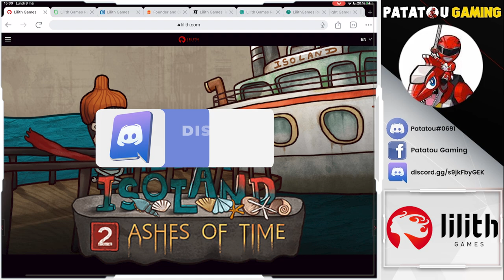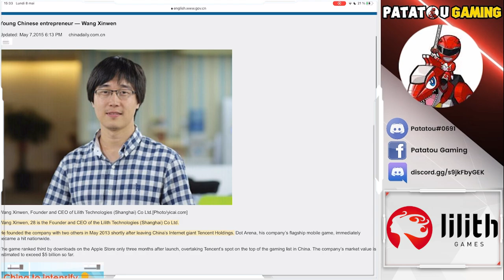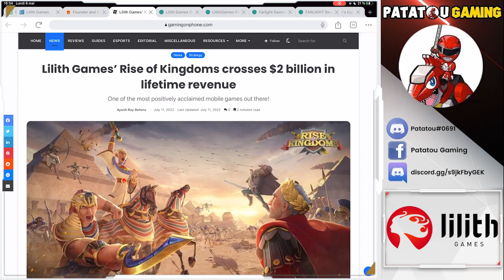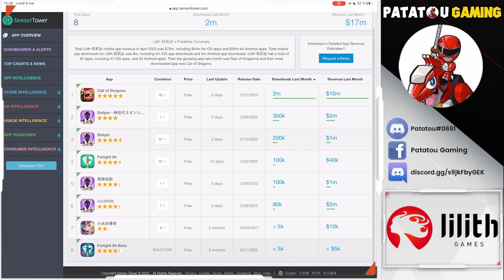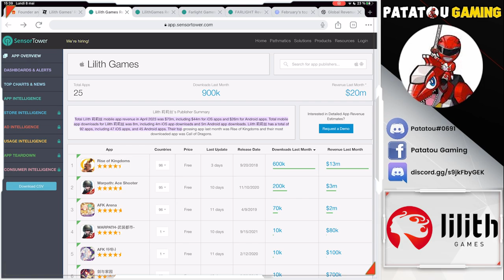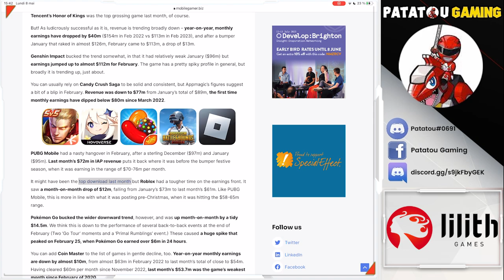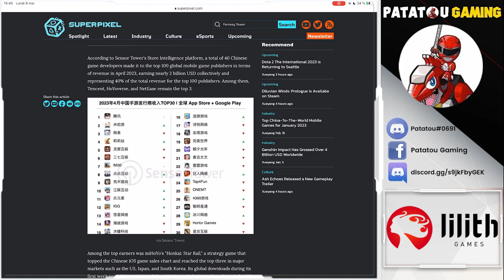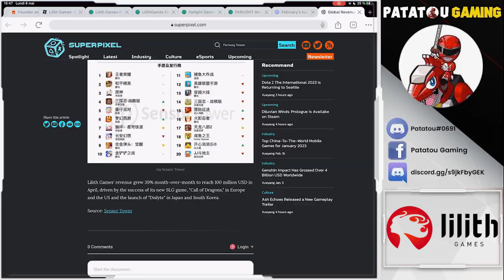LILITH SUCCESS STORY $$$ RISE OF KINGDOMS